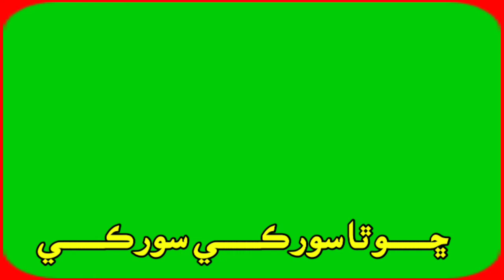manzoor sakhirani nwe green video status poet anwar qambrani